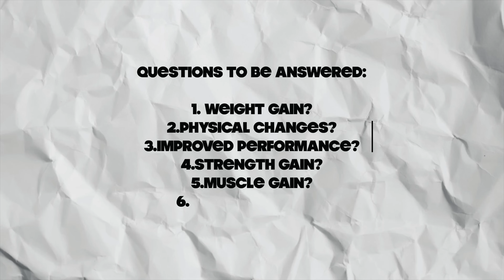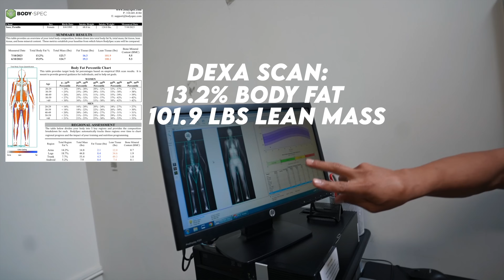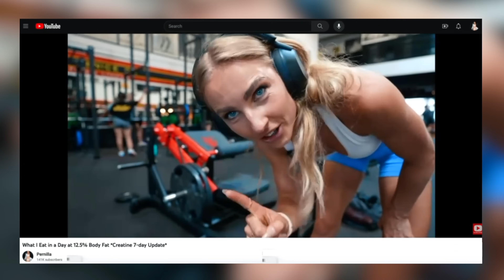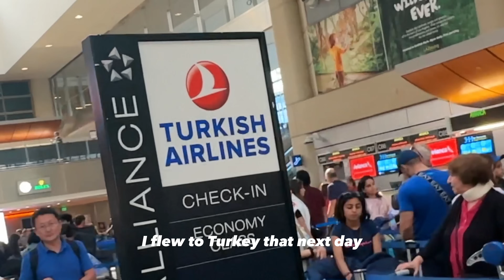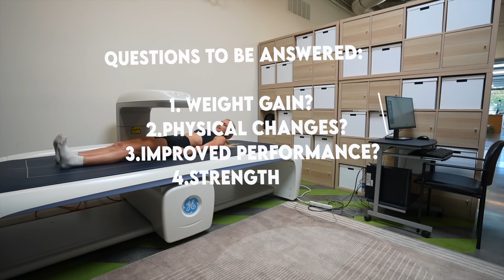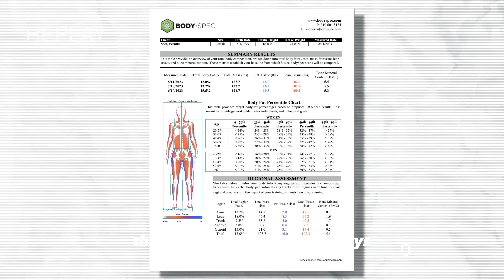I took Creatine for 30 Days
Things I use/buy (Amazon Storefront):